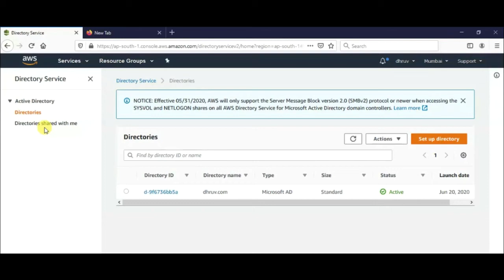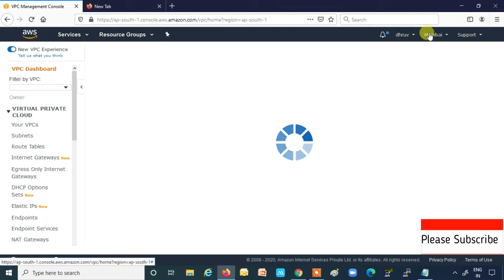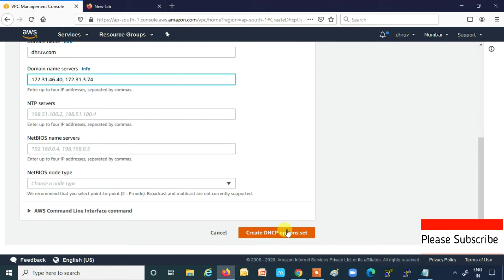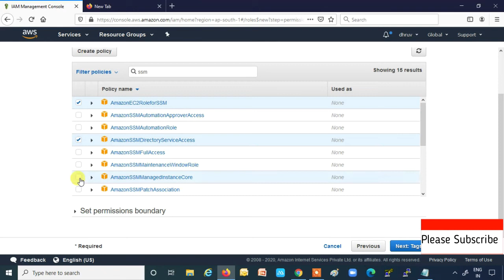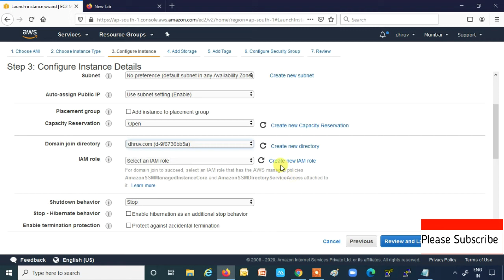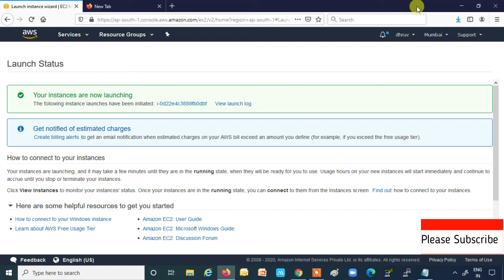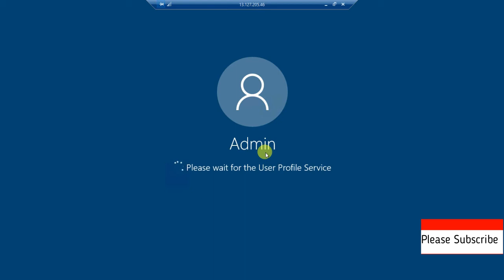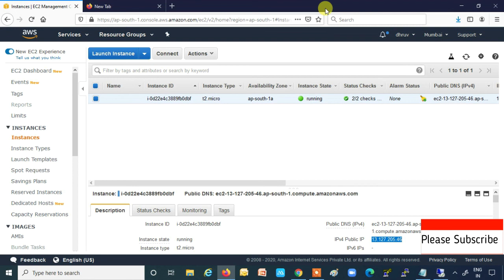Join Instances Effortlessly: Using EC2 Systems Manager with AWS Directory Service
This video a have performed LAB on How Do I Use EC2 Systems Manager To Join An Instance To My AWS Directory Service Domain.

During this AWS Architect Online training, you'll learn:
1. AWS Architecture and different models of Cloud Computing
2. Compute Services: Amazon EC2, Auto Scaling and Load Balancing, AWS Lambda, Elastic Beanstalk
3. Amazon Storage Services : EBS, S3 AWS, Glacier, CloudFront, Snowball, Storage Gateway
4. Database Services: RDS, DynamoDB, ElastiCache, RedShift
5. Security and Identity Services: IAM, KMS
6. Networking Services: Amazon VPC, Route 53, Direct Connect
7. Management Tools: CloudTrail, CloudWatch, CloudFormation, OpsWorks, Trusty Advisor
8. Application Services: SES, SNS, SQS

Course Objectives
1. Design and deploy scalable, highly available, and fault tolerant systems on AWS
2. Understand lift and shift of an existing on-premises application to AWS
3. Ingress and egress of data to and from AWS
4. Identifying appropriate use of AWS architectural best practices
5. Estimating AWS costs and identifying cost control mechanisms

1. Professionals interested in managing highly-available and fault-tolerant enterprise and web-scale software deployments.
2. Professionals who want Project Experience in migrating and deploying cloud based solutions.
3. DevOps professionals.

Regards,
Technology Crunch